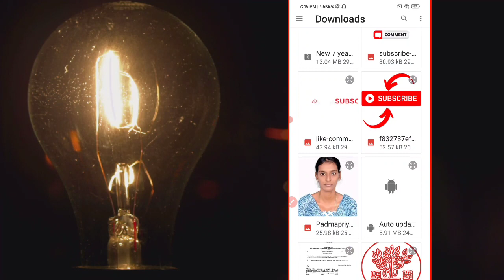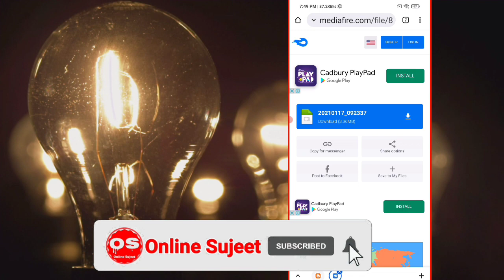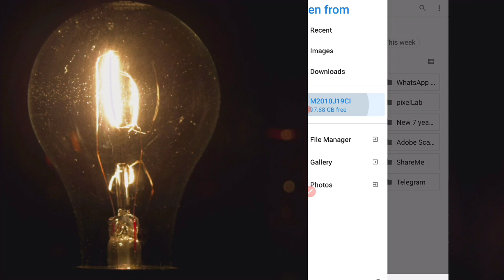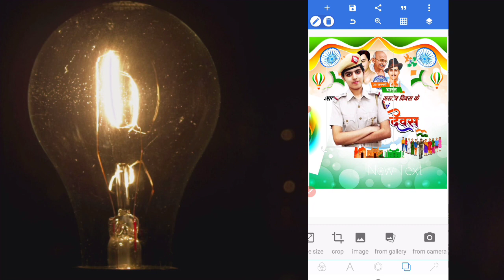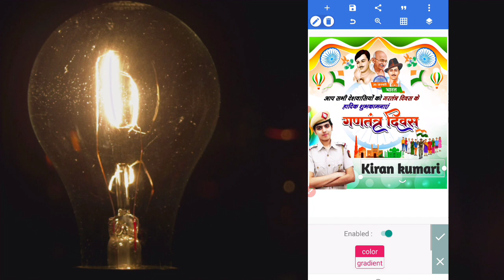republic day poster kaise banaye | 26 january poster kaise banaye | 26 january photo editing 2022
26 जनवरी का पोस्टर आप अपने मोबाइल से ख़ुद से बिना पासवर्ड के पीएनजी को डाउनलोड कर डिजाइन कर सकते हैं सो आज की इस वीडियो में हम पूरी जानकारी बताएंगे

You can design the poster of 26 January by downloading yourself from your mobile without any password, so in today's video we will tell you the complete information.

26 january ka poster kaise download kare
26 january poster
26 january poster editing
26 january poster drawing
26 january poster kaise banaen
26 january photo editing
26 january photo
26 january poster plp file
26 january par poster
26 january ka poster kaise banaen
26 january ke liye poster
26 january ke upar poster
26 january photo editing kaise kare
26 january photo editing picsart 2022
pixellab me poster kaise banaye